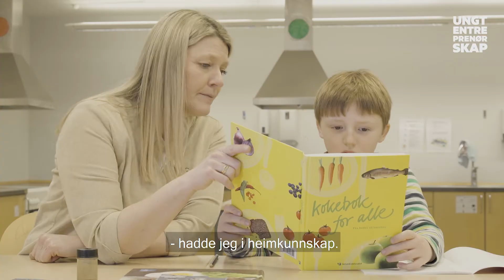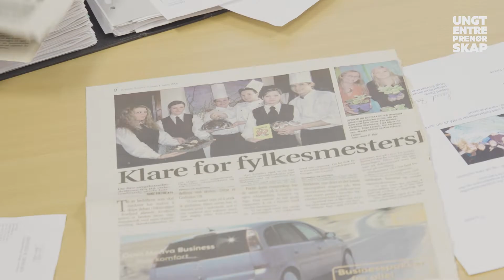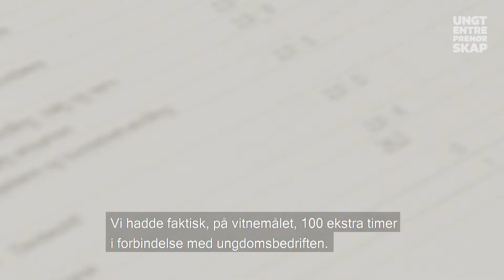Erfaringer med UB på Restaurant- og matfag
I denne videoen forteller Kim Håvard om sine erfaringer med ungdomsbedrift, og hva det har betydd for han i forhold til videre yrkesvalg.